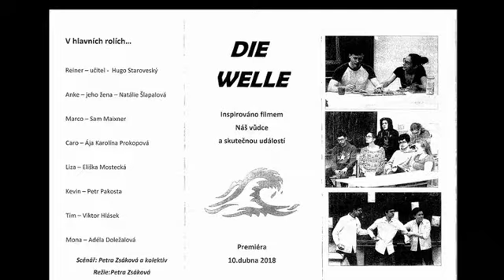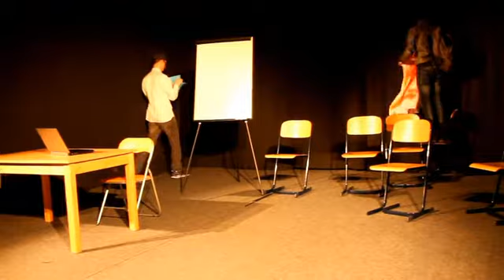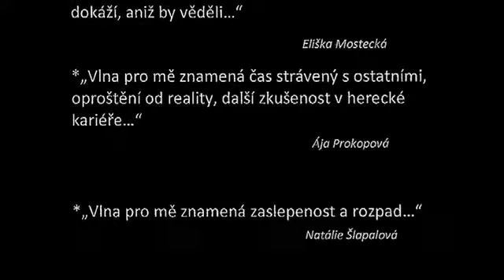Die Welle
Špek na prknech divadelní festival Šumperk - Gympl